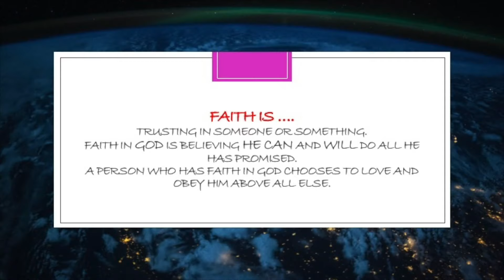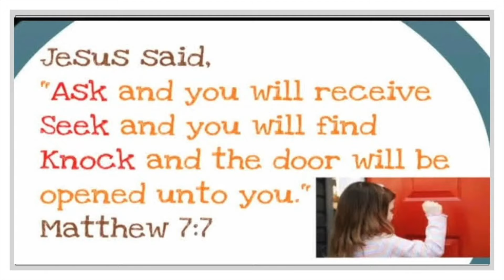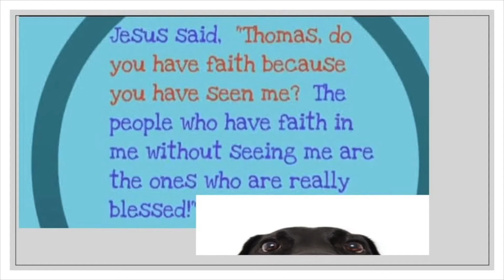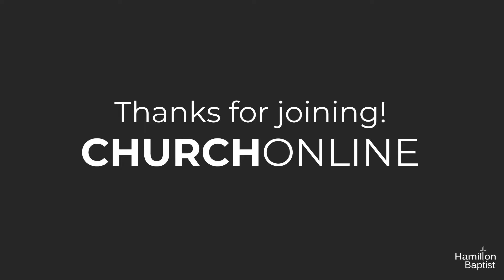HBC 27th September 2020: God Is... Holy, Isaiah 6 v1-8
00:00 Introduction
03:32 Holy Holy
07:38 I See The King Of Glory
12:19 HBC Kids
19:04 Family News
26:39 Sermon
58:15 Closing Prayer
58:43 Ancient Of Days